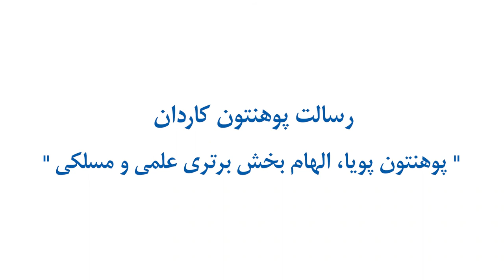What Inspires You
KU's teams and students share their perspectives about the university's mission.